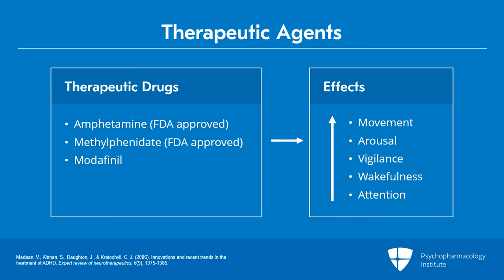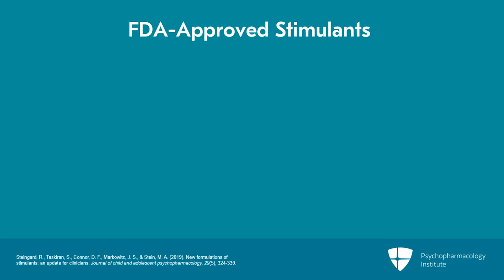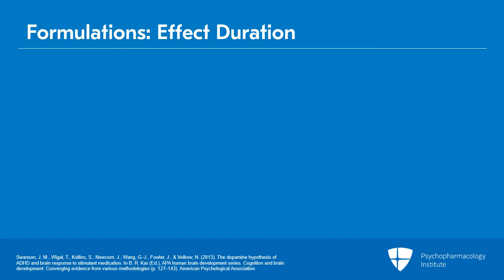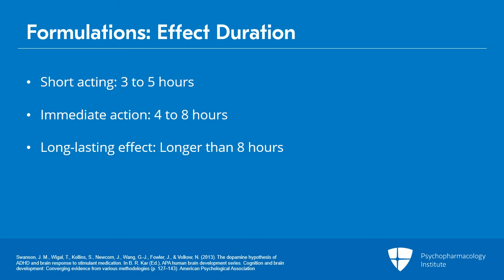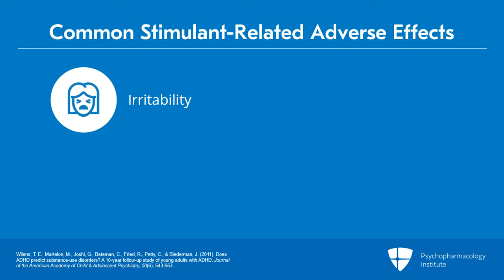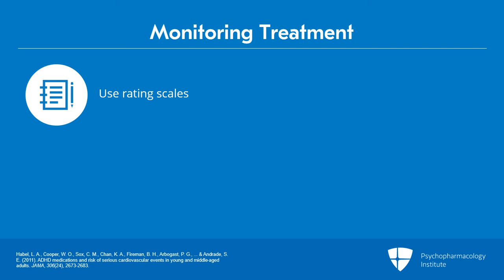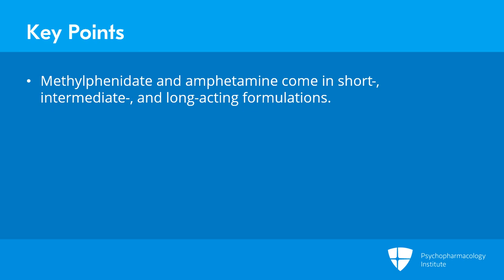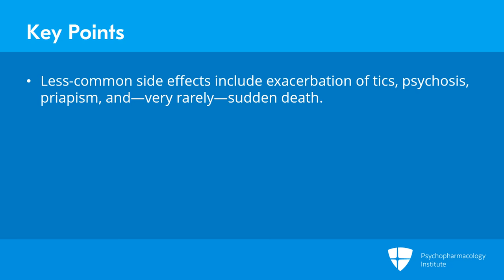Psychostimulants for Adult ADHD: Formulations, Prescribing Tips, Adverse Effects, and Monitoring